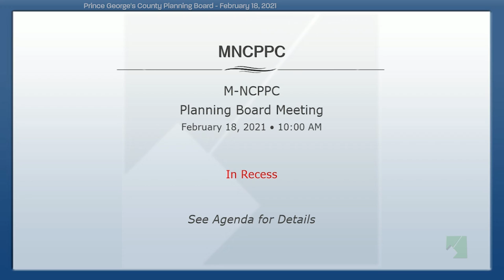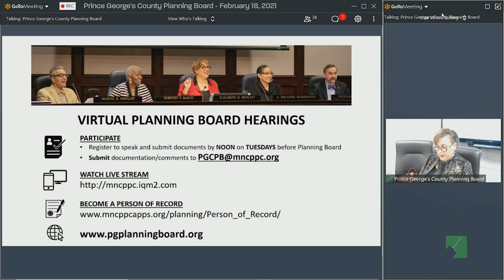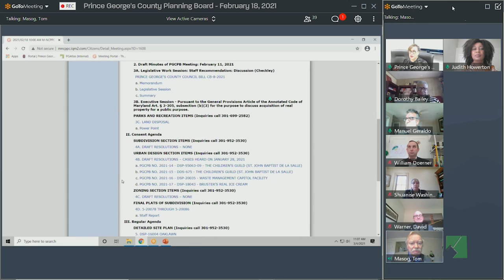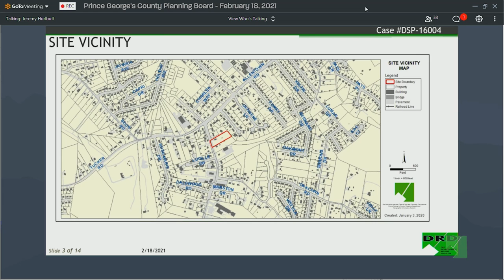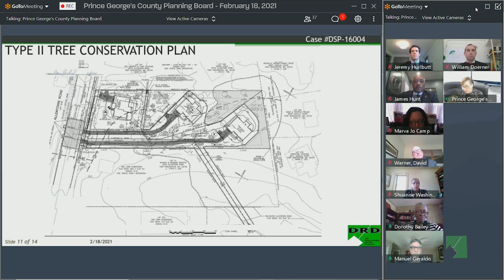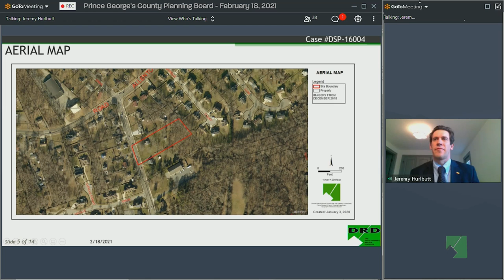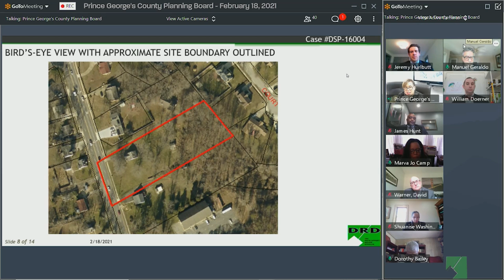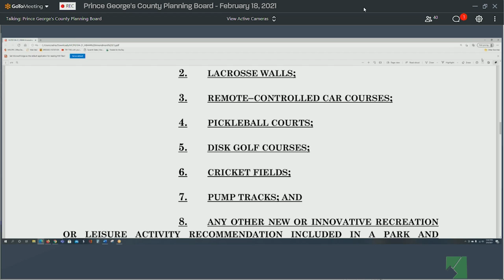M-NCPPC Planning Board Meeting - February 18, 2021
4th Floor Boardroom and Virtual Call-in, CAB
February 18, 2021
10:00 AM